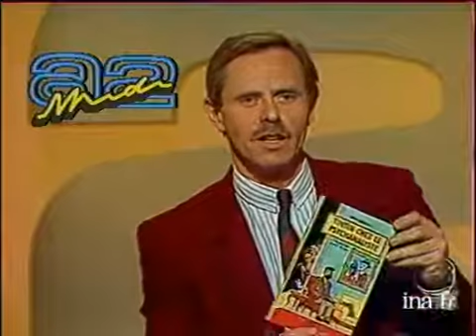Serge Tisseron "La Castafiore et la psychanalyse de Hergé" | Archive INA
24 novembre 1985
Invité du journal, Serge TISSERON, psychiatre et psychanalyste, dessinateur, auteur de "Tintin chez le psychanalyste", présente son livre dont le capitaine Haddock est le centre. C'est Haddock qui évolue le plus, qui est plein d'émotions, qui est HERGÉ. Il souligne l'importance de l'album "Les bijoux de la Castafiore" dans l'évolution de l'oeuvre d'HERGÉ. Pour Serge TISSERON, la BD est un terrain privilégié de plaisir et d'étude. Images d'archive INA